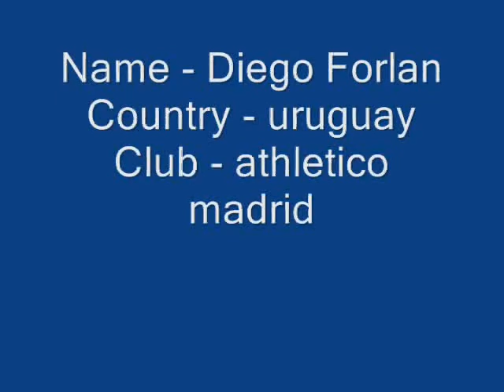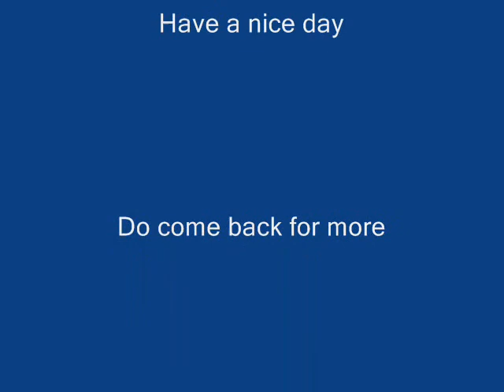top 10 football players.wmv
this video features the 10 foot ball players of 2009-10